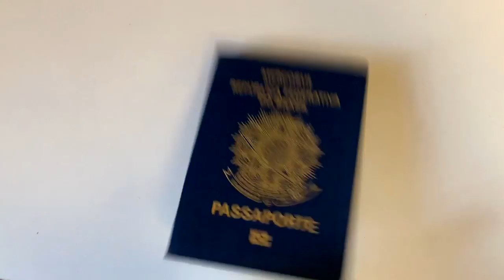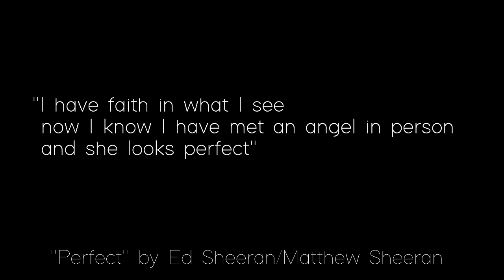ciao, italia!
i put together some videos i filmed on the best trip of my life, and here's what came out of it.

Cover of Perfect - Ed Sheeran by Viktor Angelov